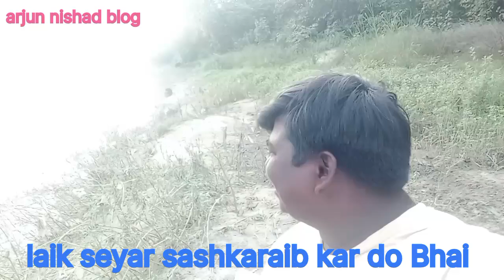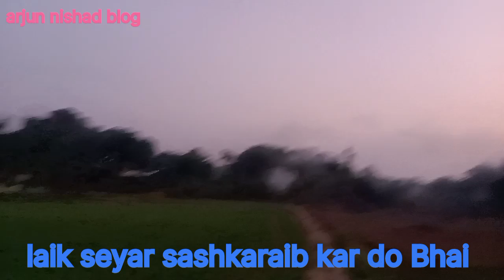हमारे तरफ खेत में/ देसी खाद ऐसे डालते हैं/Arjun nishad blog/ अवधी ब्लॉक वीडियो/